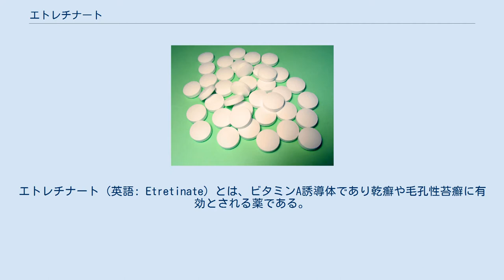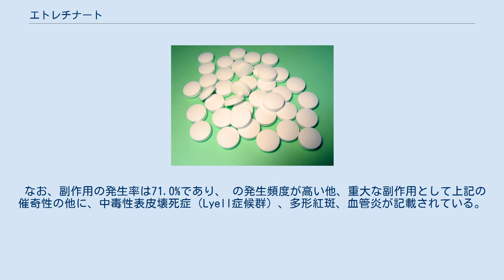エトレチナート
エフ・ホフマン・ラ・ロシュ
エトレチナート（英語: Etretinate）とは、ビタミンA誘導体であり乾癬や毛孔性苔癬に有効とされる薬である。
ロシュが開発し、FDAは1986年に承認した。
欧米ではテジソン (Tegison) の名で発売されていたが、催奇性という強い副作用のために1996年にカナダ、1998年に米国で使用禁止となっている。
日本では中外製薬からチガソン (Tigason) の名で発売されており、先進国では唯一発売が続けられている。
日本国内でも2例の先天異常症例が報告されており、製造元である中外製薬が定期的に注意喚起を行っている。
 諸治療が無効かつ重症な下記疾患 ビタミンAの薬との併用は不可。
ビタミンAの過剰摂取となり肝機能などに悪影響を与える危険性がある。
また、骨棘の形成や靱帯の石灰化等の過骨症変化及び長管骨の骨膜肥厚等の造骨性変化を生じる事がある。
長期の服用の場合定期的に骨X線、肝機能、中性脂肪の検査を行う必要がある。
 日本では、レチノイド（ビタミンA）の脂溶性が強く、体内に長期間蓄積されることから、服用中はもちろん、服用後の妊娠につながる性行為（女性は最低2年間・男性は最低6ヶ月間の避妊が必要）と、男女とも最低2年間は献血をしてはならない事となっている。
処方に当たっては皮膚科医師からの説明の上、同意書を交わす。
閉経前の女性に対しては、妊娠検査を行い、妊娠していないことを確認される事もある。
そして薬剤師の問診・確認を済ませて初めて処方されることとなっている。
 妊婦、肝障害または腎障害のある患者、ビタミンA製剤を服用中の患者、過敏症のある患者には禁忌である。
 滅多に発生することはないが以下の症状が出た場合医療機関に受診を薦める。
 なお、副作用の発生率は71.0%であり、 の発生頻度が高い他、重大な副作用として上記の催奇性の他に、中毒性表皮壊死症（Lyell症候群）、多形紅斑、血管炎が記載されている。